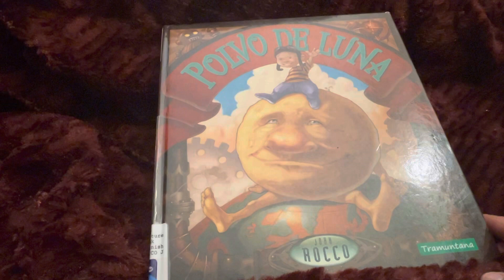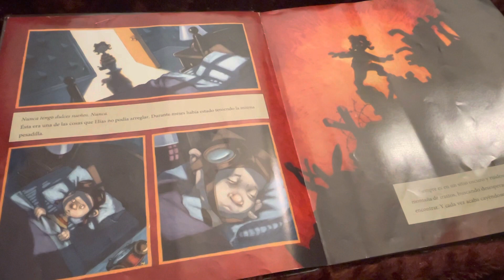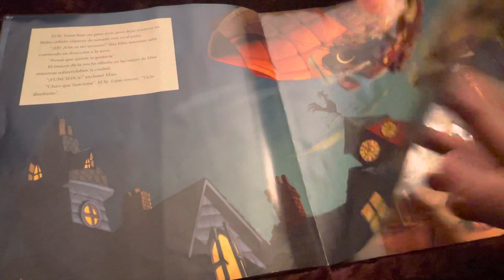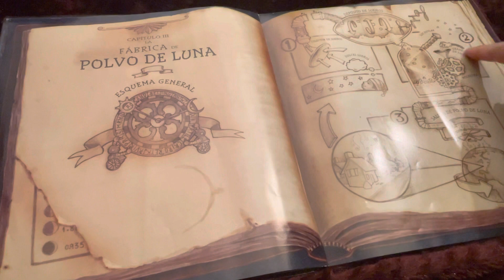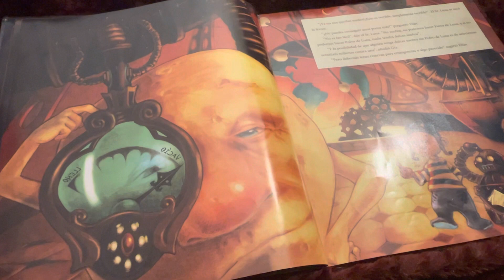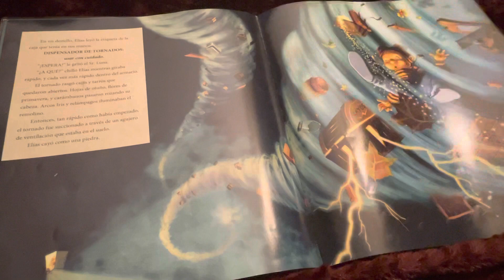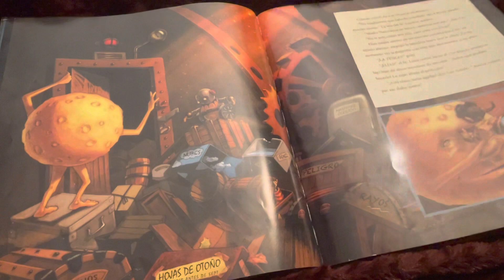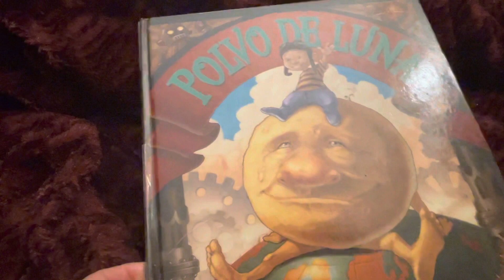Polvo de Luna 🌝 por John Rocco. Cuento leído